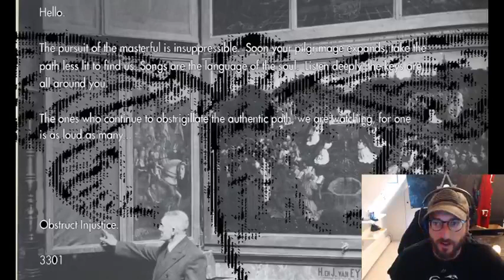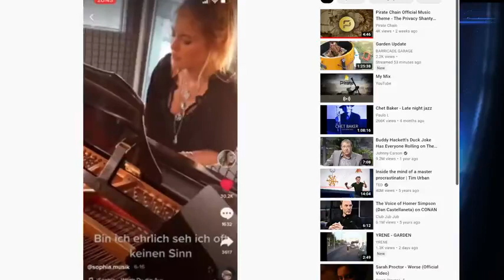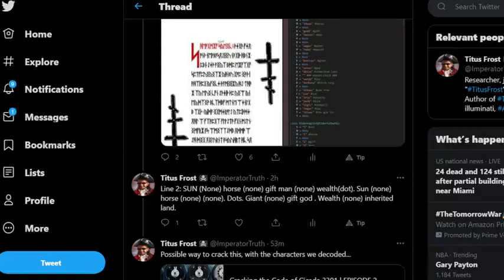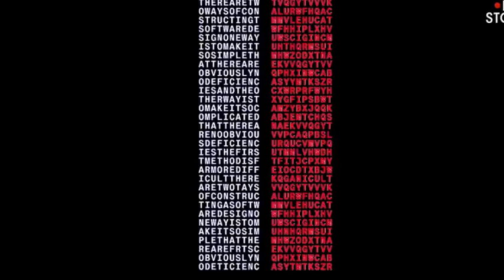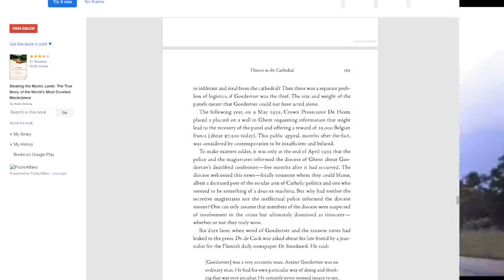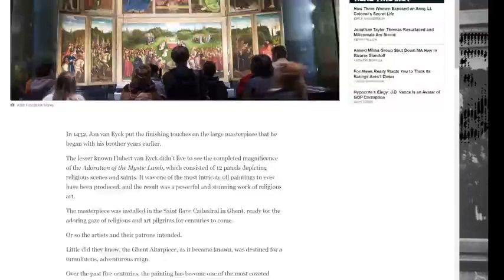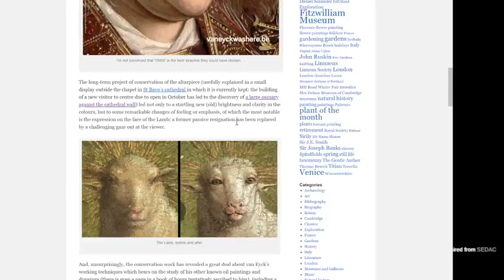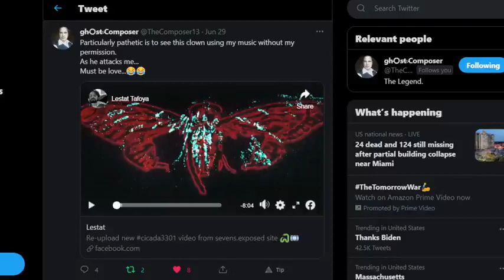The Missing Just Judges Altarpiece and Trying to Solve The Liber Primus Unsolved Pages...